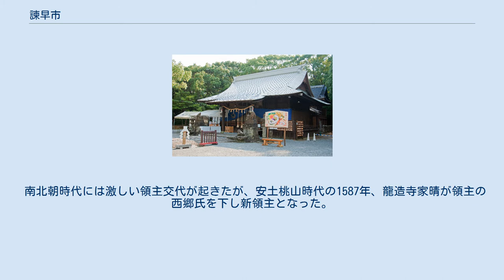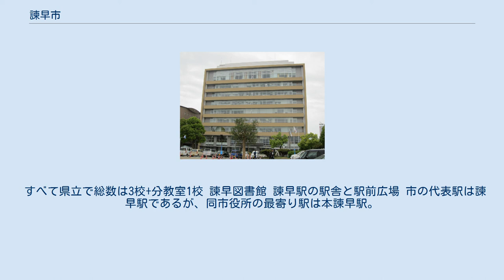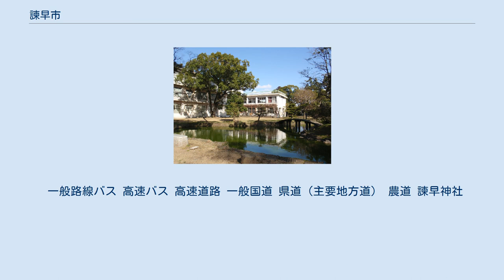諫早市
2005年3月の合併直前の諫早市域 諫早市（いさはやし）は、長崎県の中央部にある市。
長崎市、佐世保市に次ぎ長崎県で第3位、九州では第14位の人口を有する都市である。
「諌早市」は略字表記。
官公庁の公式文書では「諫早市」と表記している。
旧北高来郡。
 諫早市の衛星写真（国土地理院 提供） 諫早湾（2012年） 諫早市中心部周辺の空中写真。
 2010年5月8日撮影の15枚を合成作成。
 長崎県の中央部に位置する。
 周囲を有明海、大村湾、橘湾の3つの海に囲まれ、長崎県内の交通結節点としての役割を持つ。
市域の北は多良山系の山地が聳える。
西側は長崎半島の、南側は島原半島のそれぞれ付け根にあたる。
市域北東部は北西部で大村湾・東側で有明海（諫早湾）・南側で橘湾の3つの海に囲まれる。
東部の諫早湾では古くから干拓が進められ、1989年からは国による諫早湾干拓事業も行われたことで、長崎県では数少ない平野地形が広がり、この干拓地は県下最大の穀倉地帯となっている。
 西部は新興住宅地、工業団地が数多く立地し、市の製造品出荷額は県内1位を誇り、農業、工業の二面性を持った都市である。
 北に大村市および佐賀県藤津郡太良町、西に長崎市と西彼杵郡長与町、東に雲仙市と接する。
 諫早市の地名も参照のこと。
 鎌倉時代の『宇佐文書』1197年（建久8年）には「伊佐早」の地名が登場している。
 南北朝時代には激しい領主交代が起きたが、安土桃山時代の1587年、龍造寺家晴が領主の西郷氏を下し新領主となった。
第2代直孝が姓を「諫早」と改め、佐賀藩諫早領となる。
 諫早領内には長崎街道の宿場や番所があり、多良街道、島原街道の分岐点に位置するなど、交通の要衝として重要な役割を果たしてきた。
 1940年9月1日に北高来郡 諫早町・小栗村・小野村・有喜村・真津山村・本野村・長田村が合併して、人口4万の諫早市が市制施行。
 2005年3月1日に北高来郡 飯盛町、森山町、高来町、小長井町および西彼杵郡 多良見町と合併した。
これにより、人口14万人都市となり、旧北高来郡のうち西彼杵郡東長崎町を経て長崎市に編入された2村を除く全域が現在の諫早市の市域となった。
 市長 市議会 市役所 消防 県議会 県の出先機関 医療 警察 衆議院選挙区 国の出先機関 長崎県立総合運動公園 ｢諫早中核工業団地｣を中心に「諫早貝津工場団地」「山の手工業団地」「諫早流通産業団地」「西諫早産業団地」が隣接して立地しており、電子技術、航空宇宙関連など先端技術企業が進出し、県央地域はもとより長崎県の産業拠点を形成している。
 また、東部は古くから干拓が進められ、県下最大の穀倉地帯となっている。
 金融 工業 食品 小売業 スポーツ スポーツ施設 スポーツジム施設 音楽 自動車・バイク ガソリンスタンド 総数8校。
閉校した高等学校は長崎県高等学校の廃校一覧#諫早市を参照。
 諫早高等学校（御書院庭園） 総数16校。
閉校した中学校は長崎県中学校の廃校一覧#諫早市を参考。
 総数28校。
閉校した小学校は長崎県小学校の廃校一覧#諫早市を参考。
 すべて県立で総数は3校+分教室1校 諫早図書館 諫早駅の駅舎と駅前広場 市の代表駅は諫早駅であるが、同市役所の最寄り駅は本諫早駅。
 一般路線バス 高速バス 高速道路 一般国道 県道（主要地方道） 農道 諫早神社